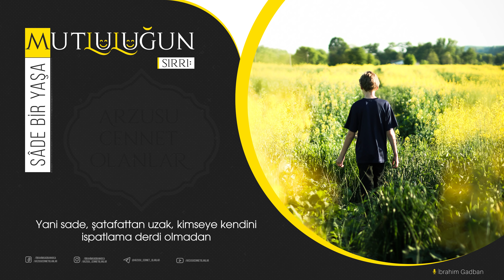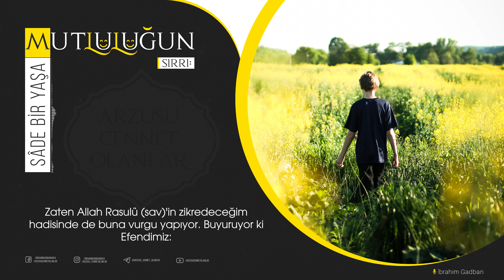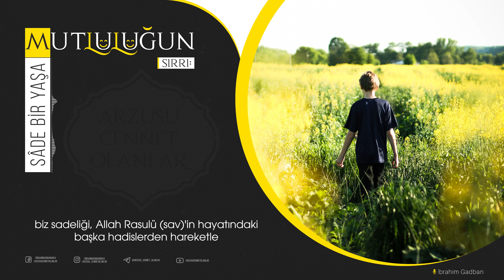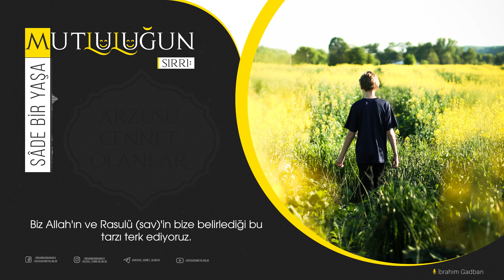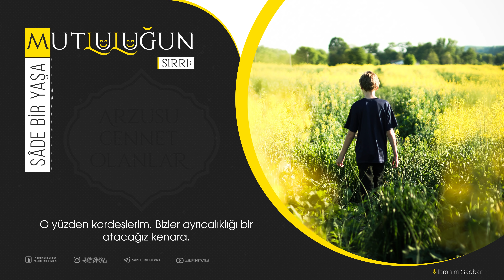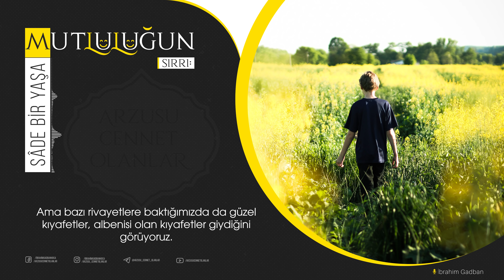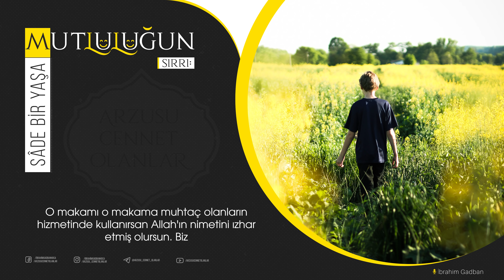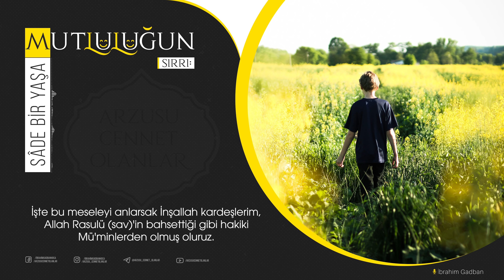Mutluluğun Sırrı: Sâde Bir Yaşam | İbrahim Gadban Hoca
0:00 Dünyada mutluluğun sırrı nedir?
"Dünyada mutluluğun sırrı nedir?" diye bir soru sorsak. Yani en mutlu insanlar kimlerdir? Veya ne yaptığımızda biz dünyanın en mutlu insanları olabiliriz diye bir soru sorsak elbette buna birçok şekilde cevap verebiliriz. Ama sade bir yaşam tarzı insanlarının, dünyanın en mutlu insanları olduğunu rahatlıkla söyleyebiliriz.

3:07 Dünya Nedir?
Rabbimiz Hadid Suresinde ne buyuruyor: Ey insanlar! Bilin ki dünya hayatı ancak bir oyun, bir eğlence, bir gösteriş ve süs, aranızda bir övünme, bir de mal ve evlatta çokluk yarışına girmekten ibarettir. Dünya nedir? Dünya budur. Allah'a sorduğumuz zaman dünyayı bize tanımlıyor. Beş maddeyle dünyayı özetliyor.

İkinci Ayet-i Kerime: Kadınlara, 2. oğullara, 3. yığın yığın biriktirilmiş altın ve gümüşe, 4. soylu atlara, 5. sağmal hayvanlara ve ekinlere düşkünlük insanlara süslü gösterildi. Bakın bu sayılan maddeler insanoğluna bu sırayla sevdirilmiş.

12:32 Sadelik Nedir?
Sadelik, sözlükte düz, basit, yalın, gösterişsiz, süssüz, katışıksız, zineti olmayan ve tekellüften uzak olan bir yaşam demektir. Zineti olmayan, yani çok fazla aşırı süsle süslenmemiş, bir de tekellüfü olmayan bir yaşam tarzına sadelik deniliyor. Peki bunun ıstılahi anlamı nedir?  Alimlerimiz demişler ki: Genellile bu kıyafetlerdeki sadeliktir. Giyim kuşamdaki, insanın dış görünümündeki, saçını başını tarama vs. Bu alandaki sadeliktir. Hadisin asıl anlatmak istediği budur. Ama İnşallah biz bunun ötesinde de başka sadelik alanlarını da konuşacağız.

23:33 "VIP" Bir Müslüman Olma!
VIP bir yaşam tarzı Müslüman için büyük bir problemdir. Ne demek biliyor musunuz VIP? Duyarsınız yani çok kullanılan bir kelime. VIP, İngilizce'deki very important person kelimelerini baş harfleri. VIP yazılıyor. Bunun türkçe karşılığı, çok önemli kişi, ayrıcalıklı kişi, mümtaz ve elit kişi demek. Ya da şöyle de diyebiliriz: Önemi ve statüsü konumu sebebiyle belirli ayrıcalıklı haklara sahip olan adam demektir. Herkes kendini VIP görüyor. Yani ben ayrı bir adamım, özelim, ben farklıyım, elitim.

30:54 Başkaları ne der hastalığı?
Mesela ablalarımız bu hastalıklardan dolayı yani lüks hastalığından, şatafat hastalığından, başkaları ne der hastalığından dolayı bazen misafir davet edemiyorlar eve. Niye? Mesela kadıncağız gariban. Etlisinden sütlüsüne yemekler hazırlama imkanı yok.

35:20 Kıyafette Sadelik
Kıyafette sadelik imandandır. İslam, hiçbir zaman insanlara güzel kıyafet giymeyi yasaklamamıştır. Ama güzel giyinmekle şatafatın arasını ayırmıştır İslam. Yani güzel giyin ama şatafatlı olma. Güzel giyin, böbürlenen bir insan olma. Sadeliği esas al. Ama süslü giyinmen de sana haram değildir.

38:31 Allah'ın verdiği nimeti ızhar etme
Allah'ın verdiği nimeti üzerine gösterme adına güzel ve süslü elbiseler giymek. Bu da caizdir. Ama bunun şartı da, kibir ve ucuptan sakınmaktır. Kibir ve ucup gayesiyle böyle giyinmek caiz değildir. Kardeşler sade giyinmek asla kötü görünümlü olmak demek değildir.

41:53 Zahidane görünmek için giyilen kıyafet
Zahidane görünmek için, o kastıla sade giyinir. Bakın niyeti yine Allah için değil. Zahid görünmek. İnsanlar "bu adam Maşallah ne zahiddir" desinler diye. Bu da kınanmış bir durumdur. Hatta bu iki şöhret elbisesinden birisidir.

42:14 Tevazu kastıyla sade giyinenler
Tevazu kastıyla ve Allah ve Rasulü (sav) dedi diye sade giyinirler. İmkanları olduğu halde sade giyinmeyi öncelerler. İşte bunlar övülmüş insanlardır.

45:42 İmam Maverdi(rh) sözü
Sana hizmet edecek elbise giyin. Seni hizmetinde kullanacak bir elbise giyinme. Yani sana hizmet edecek, senin hizmetinde kullanılacak elbiseyi giyin. Sen elbiseye hizmet etme.

48:04 İnsanlar kıyafet konusunda üçe ayrılıyor.
1. Sûfi kanat. Bunlar kendilerine güzel elbise giymeyi adeta yasaklıyorlar. S
2. Modern kafalı dindalar. Veya dini darlar diyelim. Bunlar da öyle lüks giyiniyorlar ki, her konferansa gideceklerinde yeni bir takım elbise.
3. Bir de Sünnete ittiba edenler. Bunlar da bu iki ucun arasındalar. Bakın sofiler bir ucu temsil ediyorlar. Bunlar tefrit. İlahiyatçılar veya o meyanda olan insanlar. Bunlar da ifratı temsil ediyor. Aşırı israfçılar.

49:50 Allah Rasulü'nün vefat ettiği elbise
Allah'a yemin ederim ki bu iki elbisenin içindeyken kucağımda vefat etti. Altında kalın bir peştemal. Üstünde de mülebbede denilen bir elbise. Peki mülebbede nedir?